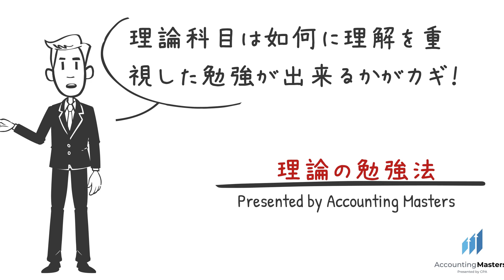【会計士試験】理論の勉強法【圧倒的効果を保証！】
公認会計士試験対策としてASEAN在住日本国公認会計士がサポート
受験勉強・実務で培ったナレッジや過去の試験指導経験が少しでも受験生の皆様の役に立てばと思い動画作成しております。